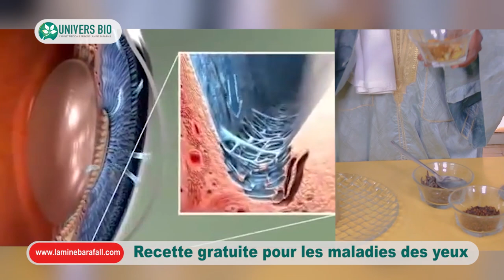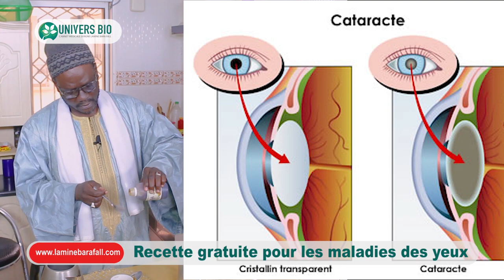Recette fadj fébarou bët (maladie des yeux) "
Un spécialiste de la médecine traditionnelle au Sénégal: Sérigne Lamine Bara Fall
Contactez notre cabinet :
DAKAR: 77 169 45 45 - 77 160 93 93
TOUBA: 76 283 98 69
Livraison disponible national et international.
Caméra et Montage: BABACAR SAADY